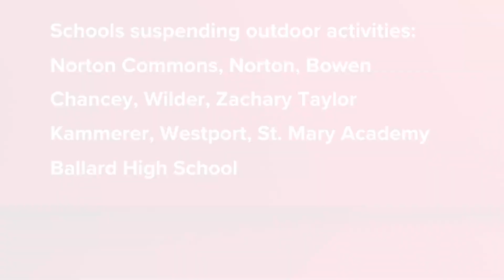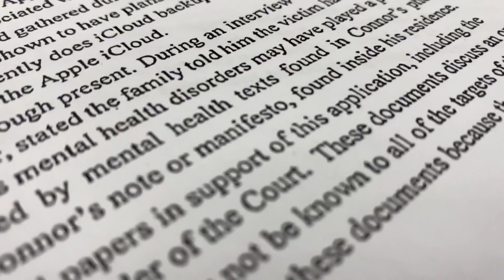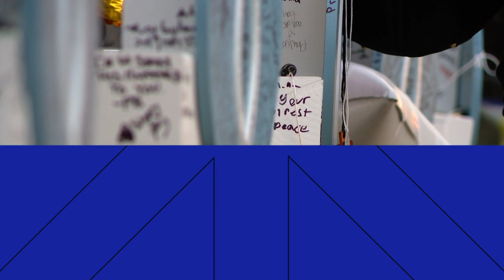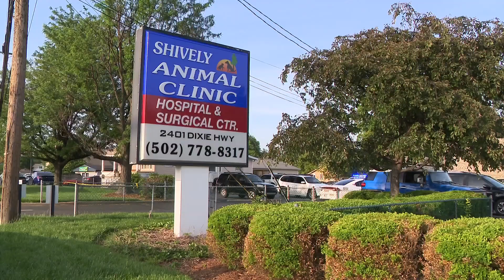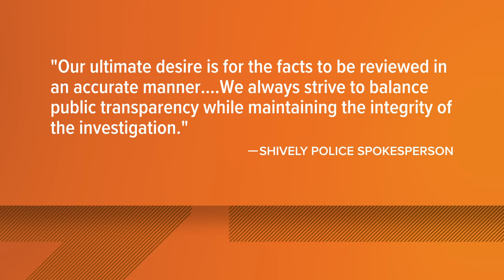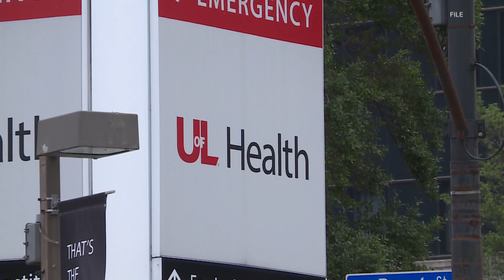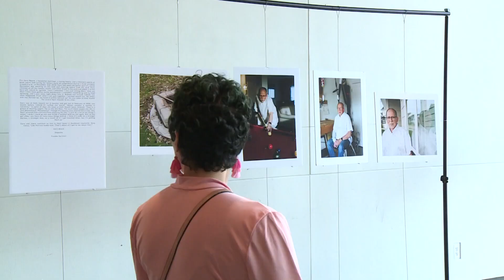WHAS11 Top Stories: Noon, Thursday, May 18, 2023